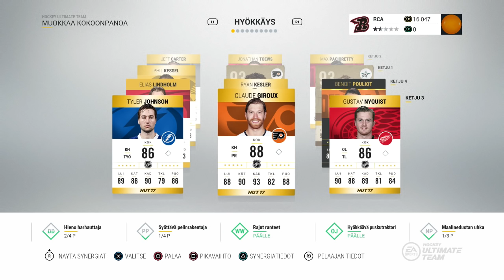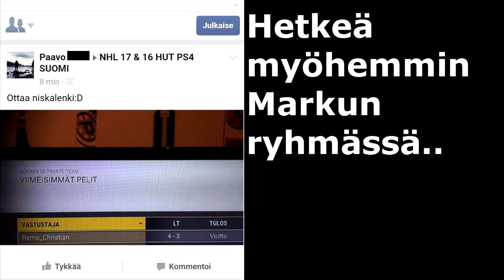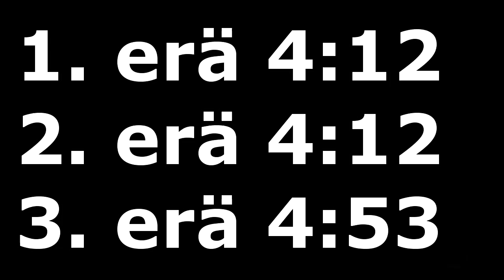Matka Mestaruuteen #20 - NHL 17 HUT: 1.Div 2/2 +Kanava-infoa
Matka Mestaruuteen osa 20. On aika saattaa kyntäminen päätökseen... vaikka pistejärjestelmää exploittaamalla! Varautukaa. Videon jälkikommentaariolla mukana syvän pohdinnan tuloksia. Muistakaa siis, että videota nauhoittaessa 28. lokakuuta(!) ei divarimestaruuspaketteja ollut vielä olemassa ja olen tämän kauden jälkeen voittanut liigamestaruuden useamman kerran käyttämättä videolla nähtävää kyseenalaista keinoa.